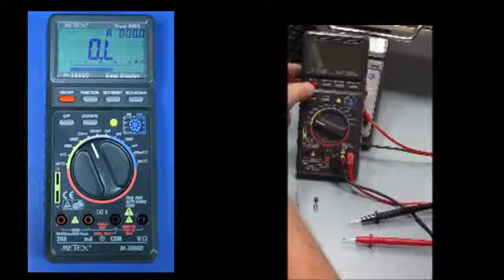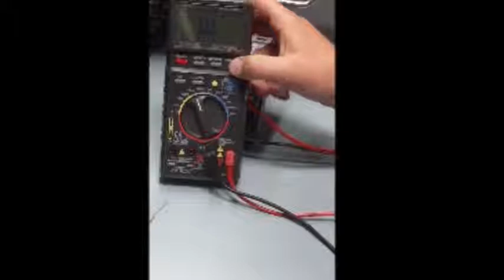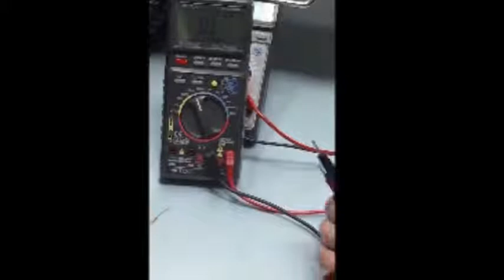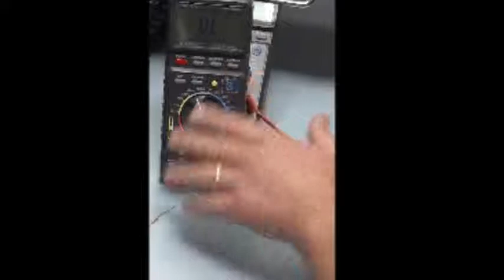multimeter resistance part 3